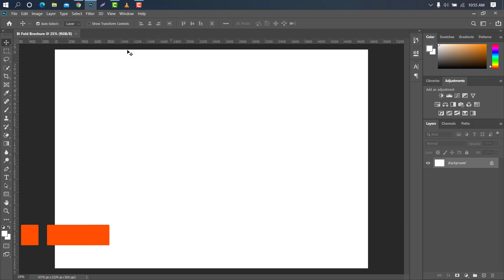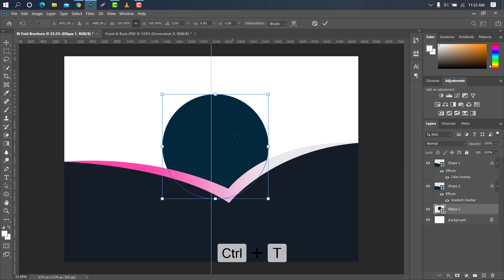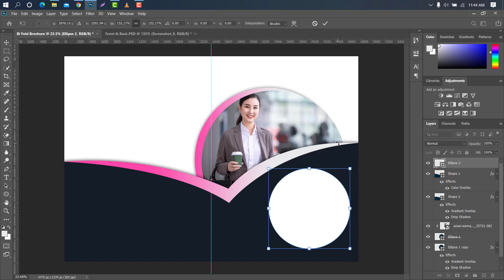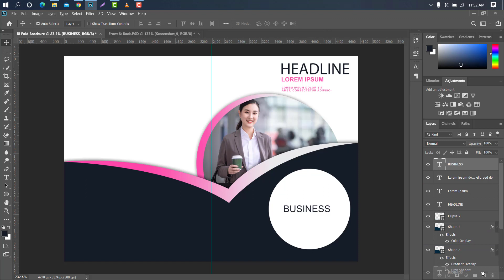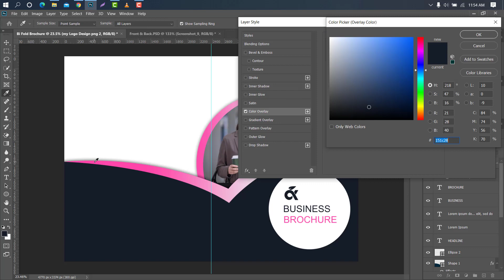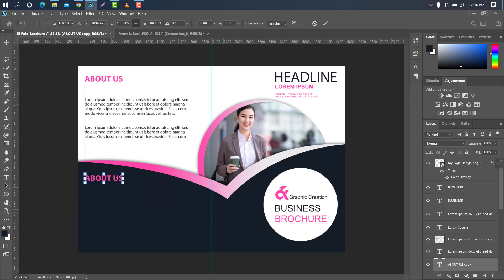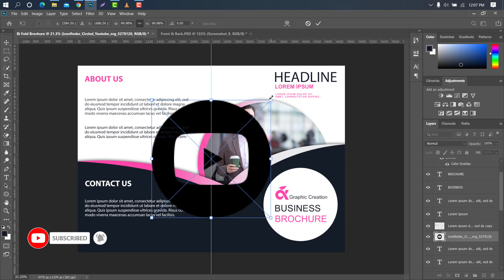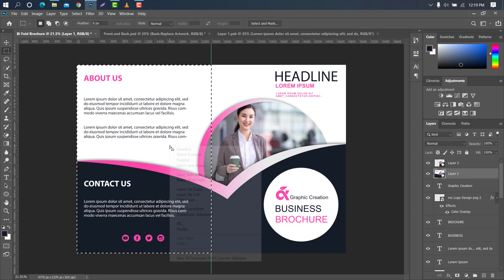How to Create Bi Fold Brochure in Photoshop cc Tutorial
Hello Everyone,
In this tutorial, I will show you how can you design a professional Bi Fold Brochure  in Photoshop. Also, I show you how can you create an awesome photoshop Brochure  mockup.